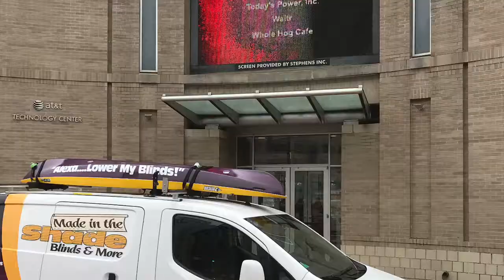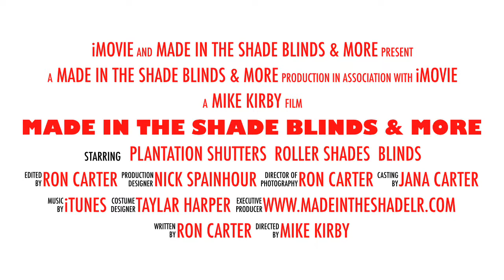Made In The Shade Blinds & More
Little Rock’s Leader in custom window treatments